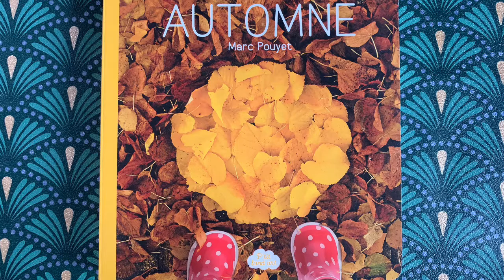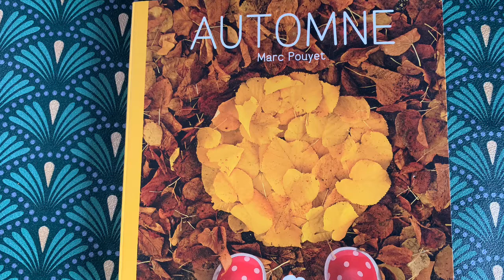⭐️Automne (Marc Pouillet)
Automne de Marc Pouillet est un album imagier sur les fruits d'automne. Les images d'automne sont magnifiquement bien illustrées avec du land art pour les petits!
Idéal pour travailler en petite section de maternelle sur l'automne.